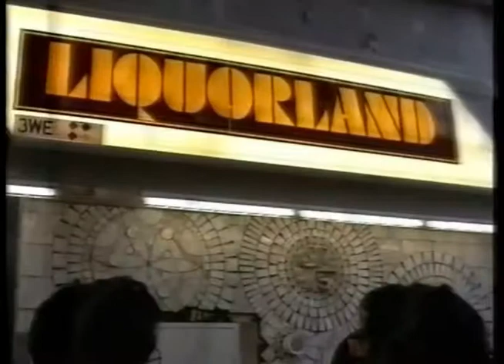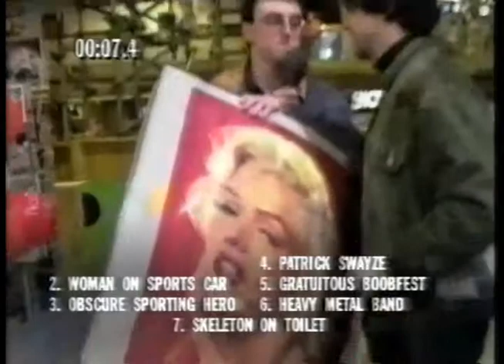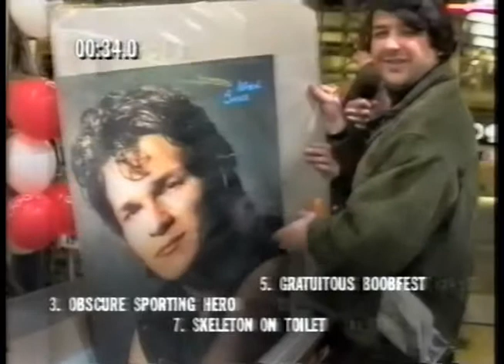Postcards From Shoppingtown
Tony Martin and Mick Molloy hit the streets/shoppingtowns during the school holidays in a bid to talk some crap.